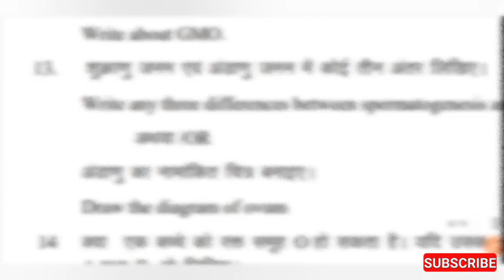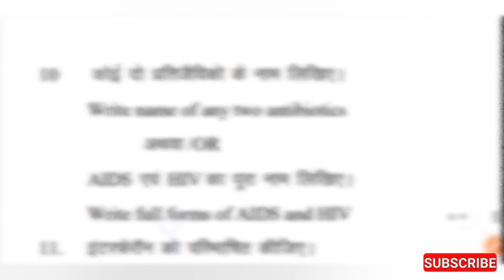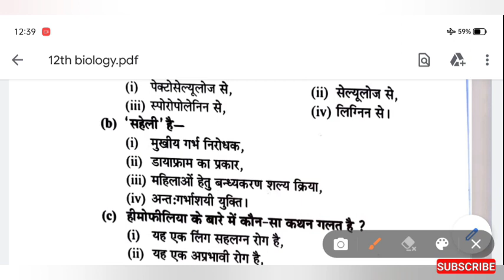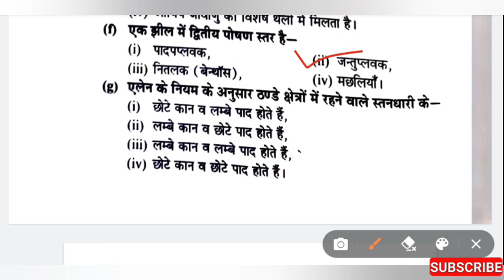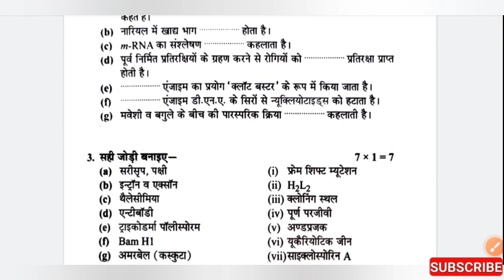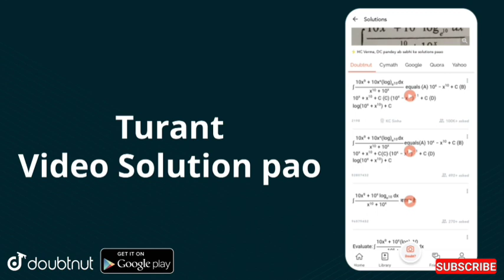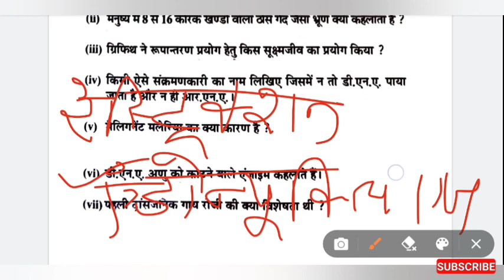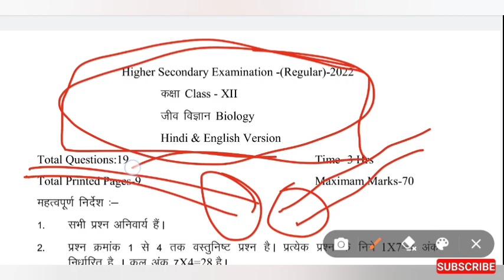वार्षिक परीक्षा 2022 कक्षा 12 बायोलॉजी पेपर | varshik Pariksha 2022 12th biology paper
वार्षिक परीक्षा 2022 कक्षा 12 जीव विज्ञान का पेपर

कक्षा 12 जीव विज्ञान का पेपर वार्षिक परीक्षा 2022

कक्षा 12 वार्षिक परीक्षा पेपर जीव विज्ञान

kaksha 12 varshik Pariksha paper biology

जीव विज्ञान पेपर 12वीं

जीव विज्ञान पेपर 12वीं का

जीव विज्ञान कक्षा 12 पेपर 2022

जीव विज्ञान का पेपर कक्षा 12

जीव विज्ञान का पेपर अर्धवार्षिक 2022

12वी

कक्षा 12 जीव विज्ञान पेपर

जीव विज्ञान का पेपर 12

जीव विज्ञान का पेपर कक्षा 12वीं

जीव विज्ञान का पेपर  बोर्ड 12वीं

वार्षिक परीक्षा 12 बायोलॉजी

jiv vigyan 12th class paper 2021

jiv vigyan 12th

jiv vigyan 12th class paper 2022

jiv vigyan 12

jiv vigyan 12th class ardhvarshik paper

jiv vigyan 12th class chapter 1

jiv vigyan 12th class paper 2021 solution

jiv vigyan 12th class important questions

jiv vigyan 12th class chapter 3

।jeev vigyan 12th

jeev vigyan 12

jeev vigyan 12 ka

jeev vigyan 12th ka paper

jeev vigyan 12 ka paper

jeev vigyan 12th ka

जीव विज्ञान 12th क्लास

जीव विज्ञान 12

जीव विज्ञान 12वीं

जीव विज्ञान 12वीं का पेपर

varshik pariksha 12 jeev vigyan ka paper

biology paper 12th 2022 pre board

biology 12th model paper 2022

12th biology paper pattern 2022

biology 12th model question paper 2022

12th biology question paper 2022

maharashtra board

12th biology model paper 2022 solution

12th biology ka paper 2022

12th biology revision question paper 2022

12th biology revision question paper 2022 tamil medium

jiv vigyan 12th

jiv vigyan 12

।jeev vigyan 12th

jeev vigyan 12

जीव विज्ञान 12

जीव विज्ञान 12वीं

12th biology paper pattern 2022

12th_biology_model_paper_2022 _objective

12th biology question paper 2022

maharashtra board

12th biology model paper 2022 solution

12th biology ka paper 2022

12th biology revision question paper 2022

12th biology revision question paper 2022 tamil medium

कक्षा 12 जीव विज्ञान मॉडल पेपर

कक्षा 12 वीं जीव विज्ञान पेपर

कक्षा 12 वीं जीव विज्ञान पेपर अर्धवार्षिक

कक्षा 12 जीव विज्ञान का पेपर प्री बोर्ड

कक्षा 12 जीव विज्ञान अर्धवार्षिक पेपर

कक्षा 12 जीव विज्ञान का अर्धवार्षिक पेपर

कक्षा 12 वीं जीव विज्ञान अर्धवार्षिक पेपर 2021

कक्षा 12 वीं जीव विज्ञान का पेपर बताइए

जीव विज्ञान कक्षा 12 पेपर 2021

कक्षा 12वीं अर्धवार्षिक पेपर जीव विज्ञान

कक्षा 12वीं का पेपर जीव विज्ञान

कक्षा 12 वार्षिक पेपर जीव विज्ञान

जीव विज्ञान का पेपर कक्षा 12वीं अर्धवार्षिक

12th ardhvarshik paper jiv vigyan

ardhvarshik paper jiv vigyan 12th class

जीव विज्ञान 12

जीव विज्ञान 12वीं

12th biology paper pattern 2022

12th_biology_model_paper_2022 _objective

12th biology question paper 2022

maharashtra board